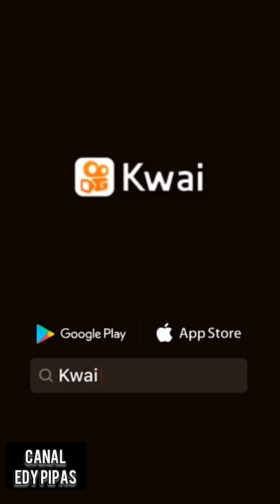Festival de Pipa, Olaria, SÓ Pipa de Pais Bambu bambu Cerol Passado.... 30/05/2021